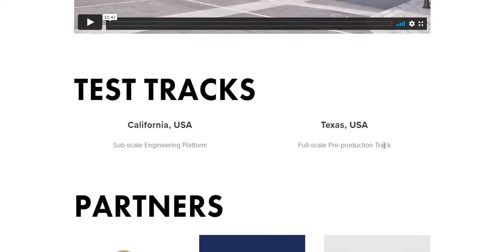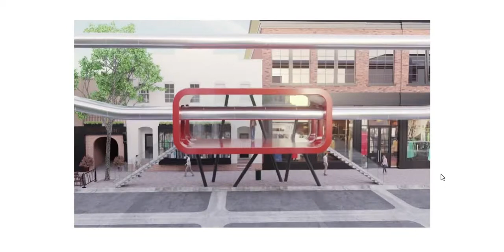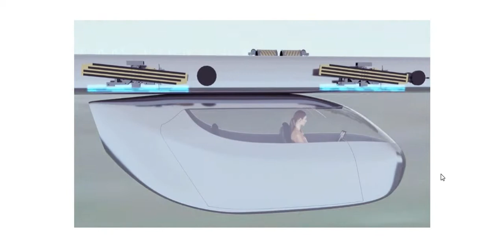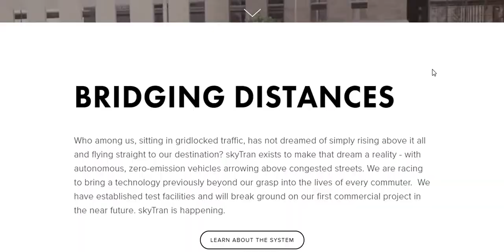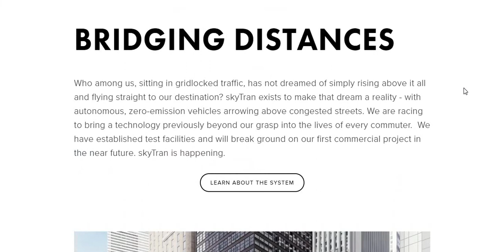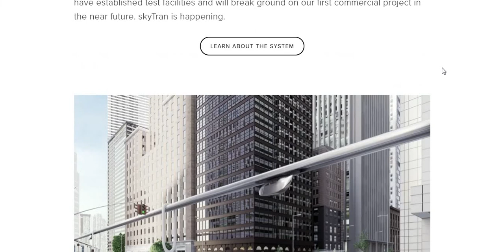SKYTRAN | best stuff of 2021?